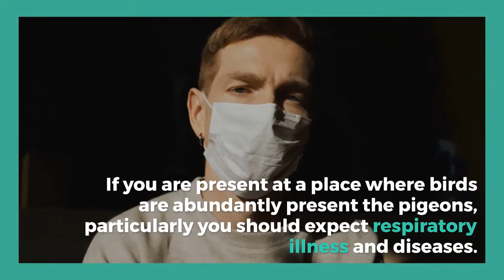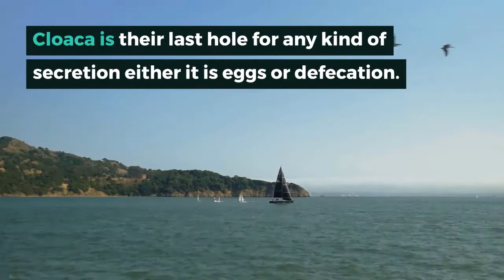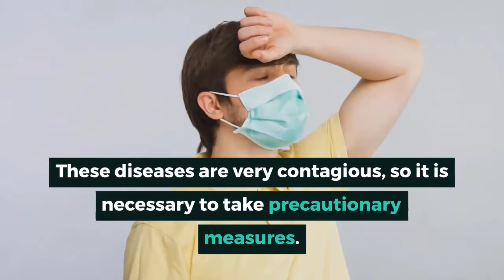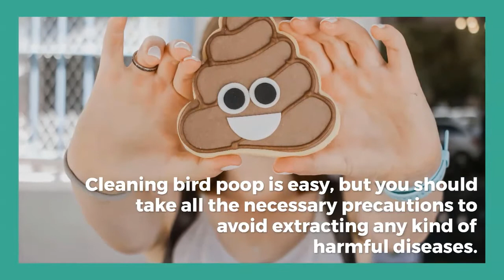How birds poop || 15 facts about birds poop || how baby birds poop || how bird poop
how birds poop?, Birds are a group of warm-blooded vertebrates constituting the class Aves, characterized by feathers, toothless beaked jaws, the laying of hard-shelled eggs, a high metabolic rate, a four-chambered heart, and a strong yet lightweight skeleton. Today in this video we cover almost all the topics and questions that are how birds poop?

how bird poop
how birds poop
Why is bird poop white?
15 facts about birds poop
Is bird poop bad for humans?
Do birds know when they poop?
What is bird poop called?
Is cleaning bird poop dangerous?
Why do birds eat poop?
How do you clean bird poop?
Does bird poop cause blindness?
what birds poop in flight
how baby birds poop
how to stop birds pooping on car
how to stop birds pooping on your balcony
how often do birds poop
how to remove bird poop from car